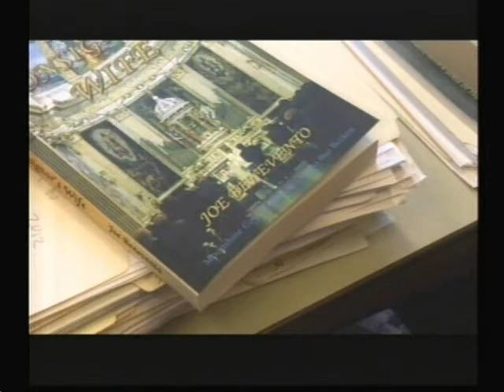Truman State professor writes mystery novel